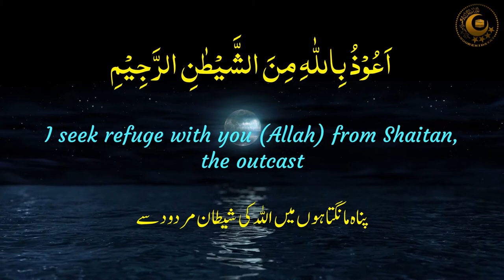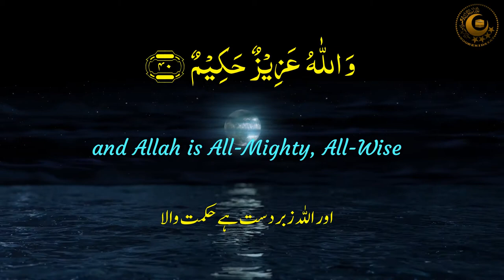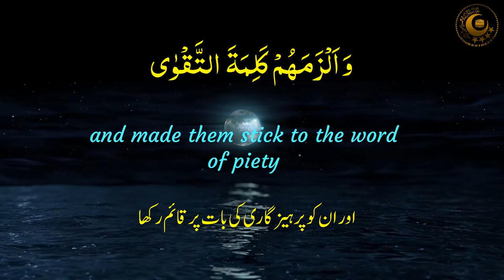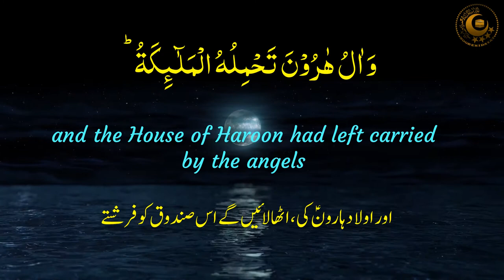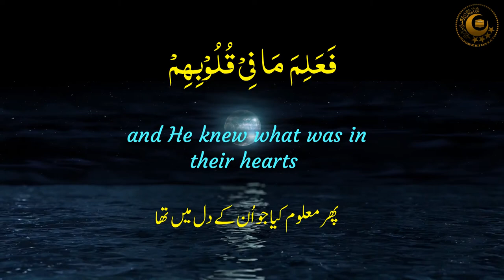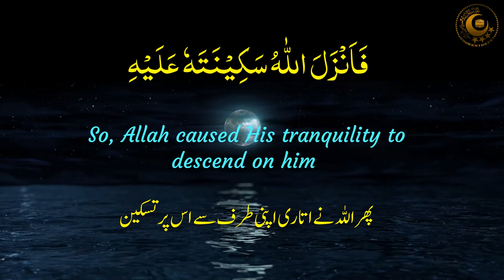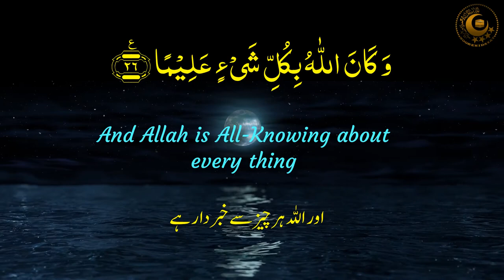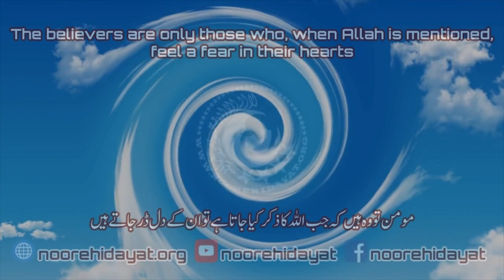Ayat e sakina | Relaxing Cure for | depression | anxiety | insomnia | disturbance | fear | boredom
Ayat e sakina with Urdu English translation. Three times relaxing recitation of specific verses of Quran. Relaxing Cure for depression, anxiety, insomnia, disturbance, fear and  boredom.
Please always try to read Quran with meanings. You can't get benefit of Quran without
آیات سکینہ بے خوابی، خوف، گھبراہٹ، بے چینی ، کسی بھی کام میں دل کا نہ لگنا ، ہر وقت اکتاہٹ و بے قراری چھائی رہے، پریشانی ہر وقت چمٹی رہے ان سب تکالیف کا شافی علاج ہیں۔ ان آیات کو باربار طاق عدد میں پڑھنے سننے سے یقینی افاقہ ہے۔
 مکمل اور یقینی افادہ کے ضروری ہے کہ ان آیات کو ترجمہ کے ساتھ زبانی یاد کر لیا جائے اور پھر ان کا ورد کیا جائے ، ان شاء اللہ پھر جو آپ اپنی زندگی میں نمایاں اور مثبت تبدیلی محسوس کریں گے۔
یاد رکھیں بنا مفہوم سمجھے قرآن پڑھنا ایسے ہی ہے جیسے کہ اندھے پیاسے کو پانی کے خاموش چشمے کے پاس کھڑا کر دیں۔ اب وہ کئی دن وہاں کھڑا رہے مگر پانی اس کو نظر نہیں آئے گا اور وہ پیاسا ہی رہ جائے گا۔
Six ayat e sakina repeated three times.
00:14 Al-Baqara verse 248
00:56 At-Tubah verse 26
01:22 At-Taubah verse 40
01:43 Al-Fath verse 4
02:05 Al-Fath verse 18
02:23 Al-Fath verse 26

ayat e sakina
ayate e sakina with Urdu translation
ayat e sakina ki fazilat
ayat e sakina full
ayat e sakina tarjuma
ayat e sakina tilawat
ayat e sakina with English translation
ayate sakina full beautiful recitation
ayat sakinah Urdu translation
ayat sakinat
ayat sakina benefits
ayat sakinah quran
ayat sakina translation
depression quran
depression quran recitation
quran depression dua
depression and anxiety quran
depression treatment by quran
anxiety
anxiety relief
anxiety treatment
insomnia quran
insomnia al quran
quran recitation for insomnia
ayat alquran insomnia
anxiety quran
anxiety quran recitation
anxiety quran verses
anxiety treatment in quran
quran anxiety and depression
anxiety ka qurani ilaj
قرآن مجید اردو ترجمہ کے ساتھ
آیات شفاء
آیات شفا
No Copyright